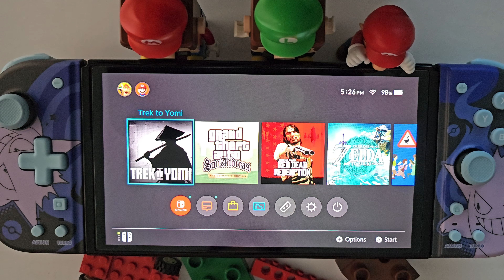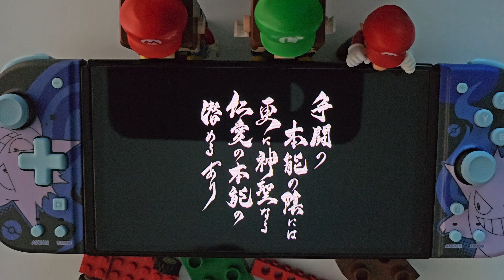Trek To Yomi Nintendo Switch OLED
Trek To Yomi using Nintendo Switch OLED. No commentary. Handheld mode.

Accessories:

Nintendo Switch Split Pad Compact (Gengar) - Ergonomic Controller for Handheld Mode - Officially Licensed by Nintendo & Pokémon - Gengar Edition

Lexar Play 1TB microSDXC UHS-I-Card, Up to 150MB/s Read, Compatible-with Nintendo-Switch, Portable Gaming Devices, Smartphones and Tablets (LMSPLAY001T-BNNNU)